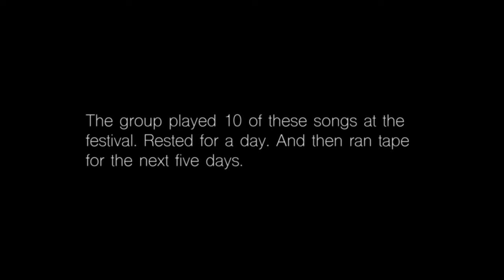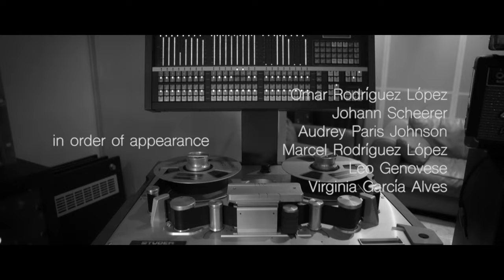Omar Rodríguez-López - Roman Lips (Official Music Video)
Watch the official music video of 'Roman Lips' by Omar Rodríguez-López taken from his new album 'The Clouds Hill Tapes Pt. I'.

The band consists of Audrey Paris Johnson, Virginia García Alves, Marcel Rodríguez-López, Leo Genovese and Omar Rodríguez-López.

Video edited by Adam Thomson

Produced by Johann Scheerer at Clouds Hill Studios